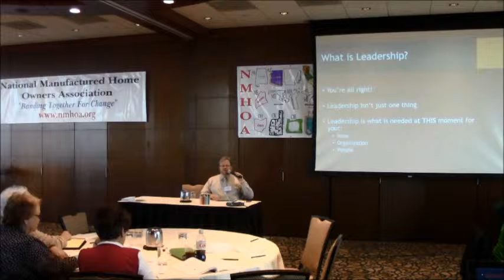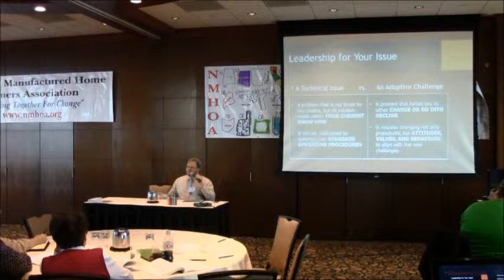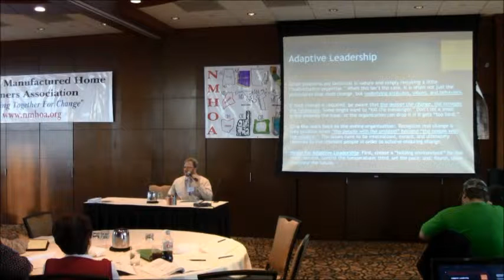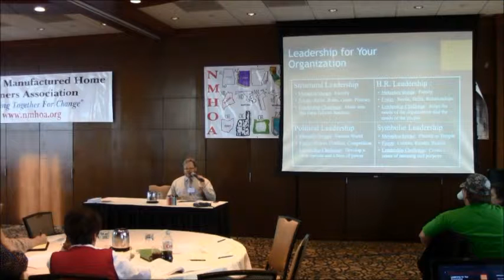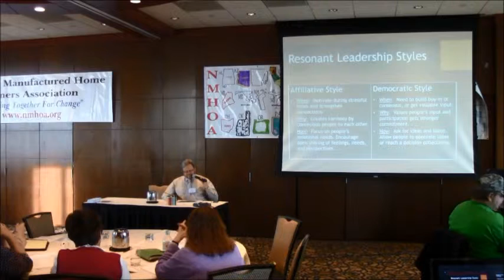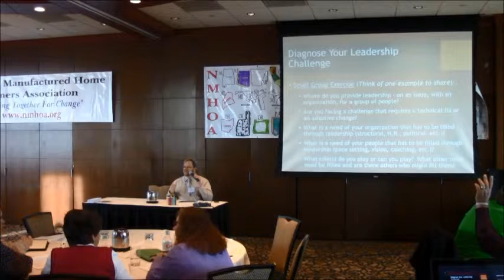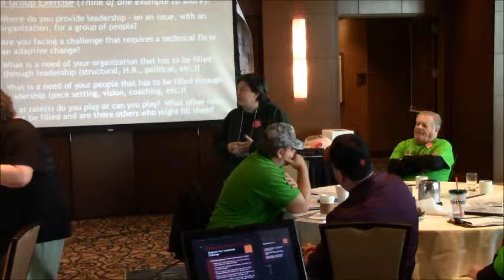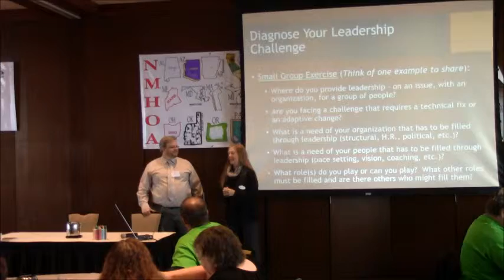Leadership Dave Anderson APAC